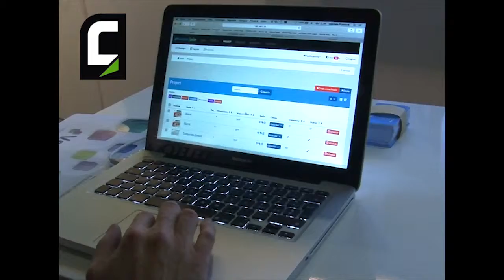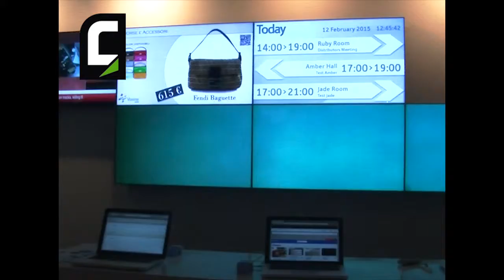Emanuele Pollastri, amministratore @Voome Networks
Si parla del nuovo content management system per digital signage, Voome Jade, un nuovo nome con tanti cambiamenti, adatto ad applicazioni trasversali.  Fra le novità, l'introduzione di una standard edition per dialogare non solo con il player di SpinetiX, ma anche con i monitor WebOS di LG